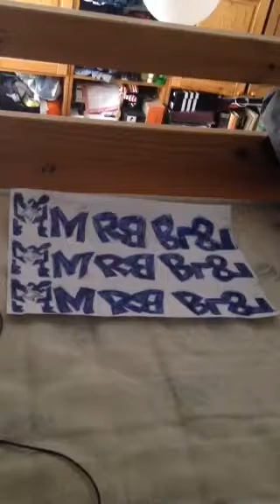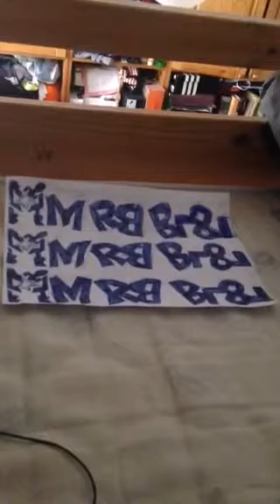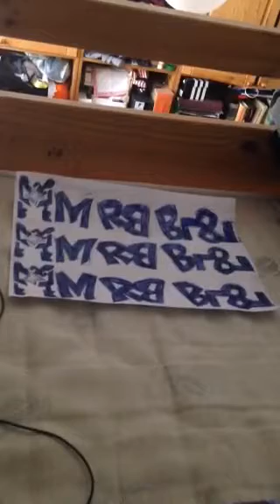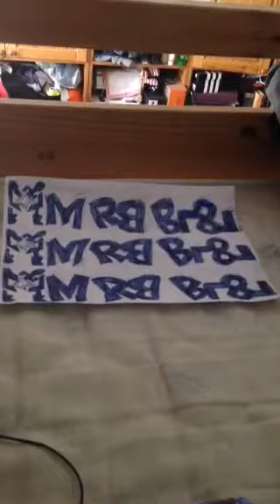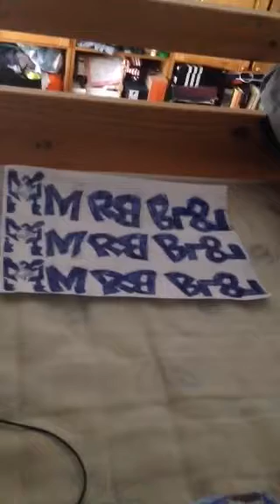06.02.2019.HELLO MY NEAME IS MARBAB82 PART.2.